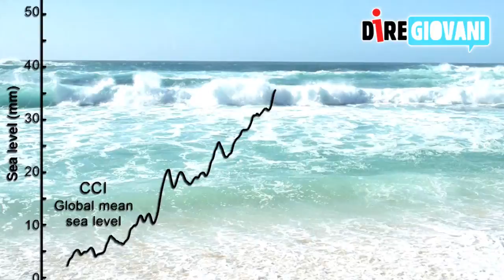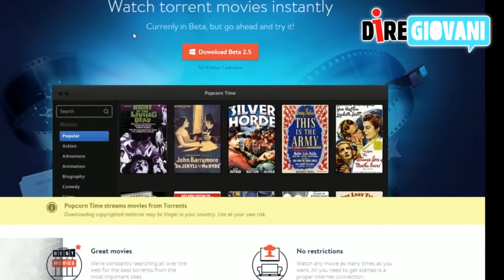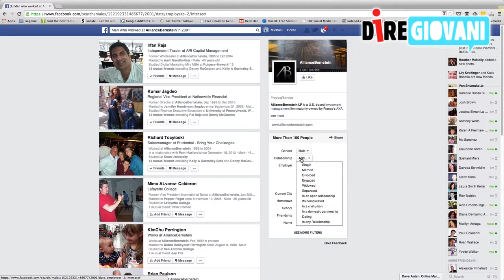Nuova edizione del TG di diregiovani.it